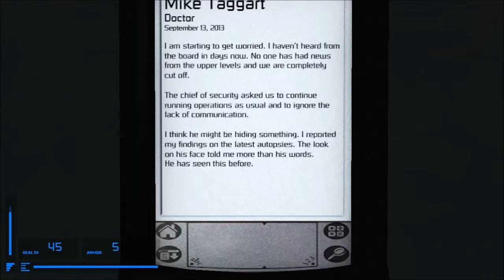The Prison in Hell - Underhell Singleplayer Let's Play Episode 43: Looking Around the Med Bay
Maybe get some food and first aid kits over there.

What is Underhell?
Underhell is a Half- Life 2 Mod using the SDK 2007 engine. It combines horror and high paced action in a story driven game. It is still in development and only has a Prologue and Chapter One able to be played. It was created by MXThe and with colaborration with We Create Stuff.